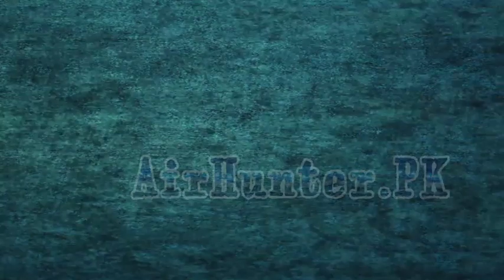Top5 Best Airguns in Pakistan||16000 To 50,000 Airguns||AirHunter.PK